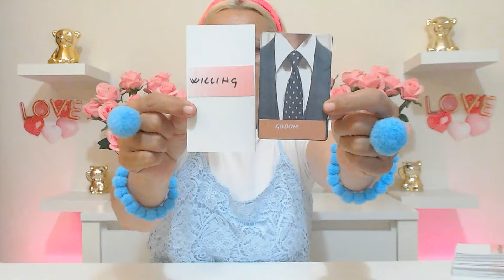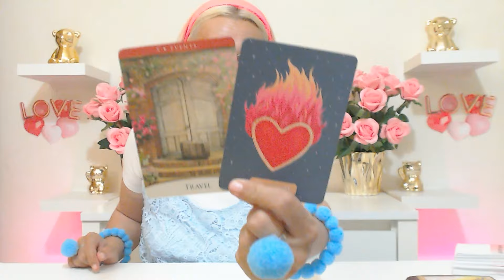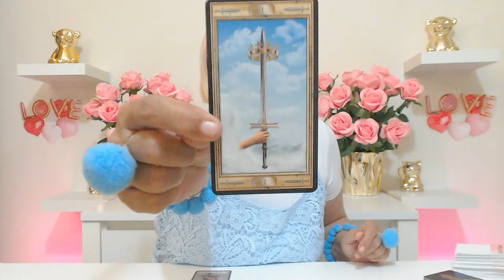SAGITTARIUS MAY THIS HANDSOME RICH MAN WILL MARRY YOU THIS YEAR CONGRATS! Sagittarius Love Tarot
If you want You can book your love tarot reading or your career tarot reading with Ivana here.